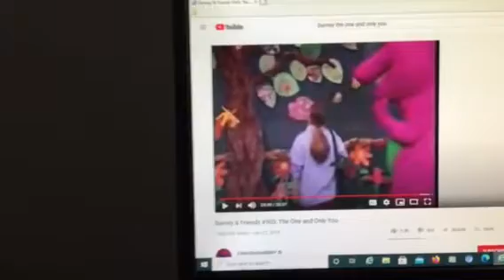Barney & Friends PBS